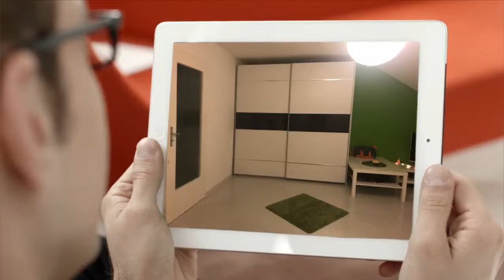Apartment to rent in Darmstadt, Frankfurt am Main, €379 / monthly